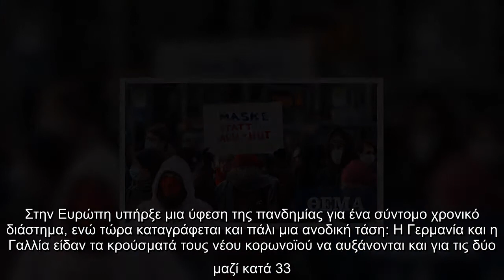Κορωνοϊός - ΠΟΥ: Φόβοι για τρίτο κύμα πανδημίας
Ειδικός για την COVID-19 του Παγκόσμιου Οργανισμού Υγείας (ΠΟΥ) προέβλεψε ένα τρίτο κύμα της πανδημίας στην Ευρώπη στις αρχές του 2021 αν επαναληφθεί η αποτυχία, σύμφωνα με τον ίδιο, των κυβερνήσεων να κάνουν αυτό που χρειαζόταν ώστε να προληφθεί το δεύτερο κύμα.  «Έχασαν την ευκαιρία να δημιουργήσουν τις απαραίτητες υποδομές κατά τη διάρκεια των καλοκαιρινών μηνών, αφού έθεσαν υπό έλεγχο το πρώτο κύμα» της επιδημίας του νέου κορωνοϊού, δήλωσε σε συνέντευξη που παραχώρησε σε ελβετικές εφημερίδες ο Ντέιβιντ Νάμπαρο.  «Τώρα έχουμε το δεύτερο κύμα. Αν δεν δημιουργήσουν τις απαραίτητες υποδομές, θα έχουμε ένα τρίτο κύμα στις αρχές του ερχόμενου έτους», σημείωσε ο Νάμπαρο, ένας Βρετανός ο οποίος είχε διεκδικήσει χωρίς επιτυχία τη θέση του γενικού διευθυντή του ΠΟΥ το 2017.  Στην Ευρώπη υπήρξε μια ύφεση της πανδημίας για ένα σύντομο χρονικό διάστημα, ενώ τώρα καταγράφεται και πάλι μια ανοδική τάση: Η Γερμανία και η Γαλλία είδαν τα κρούσματά τους νέου κορωνοϊού να αυξάνονται και για τις δύο μ ...